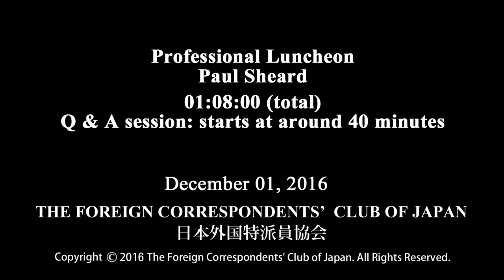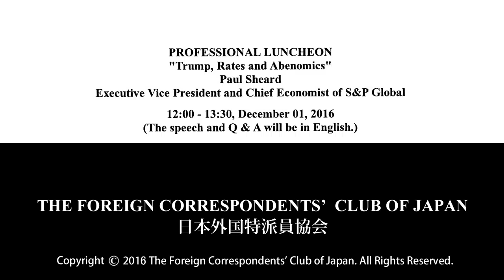Paul Sheard: "Trump, Rates and Abenomics"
Paul Sheard: Executive Vice President and Chief Economist of S&P Global